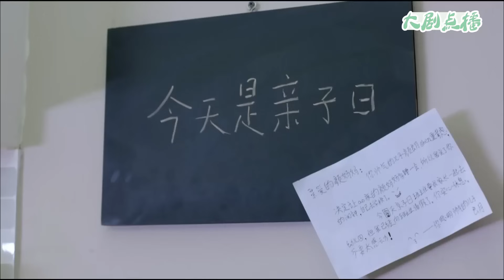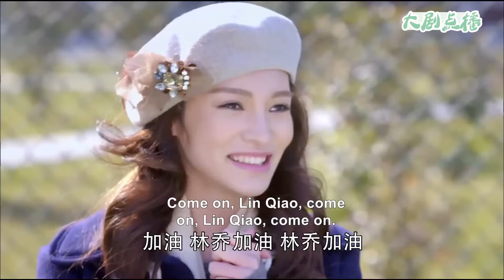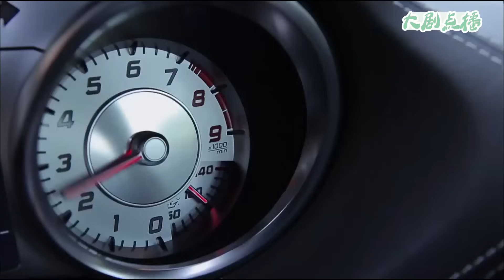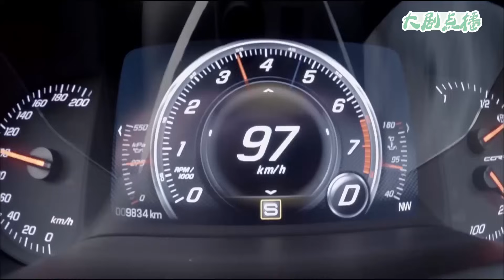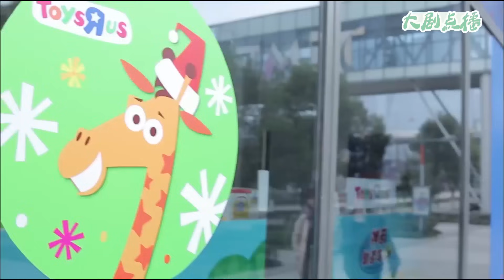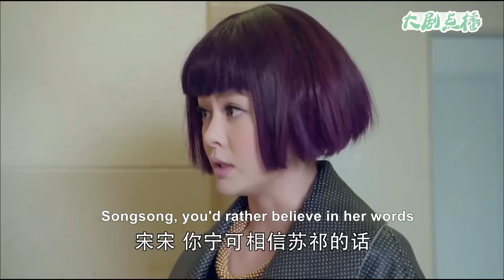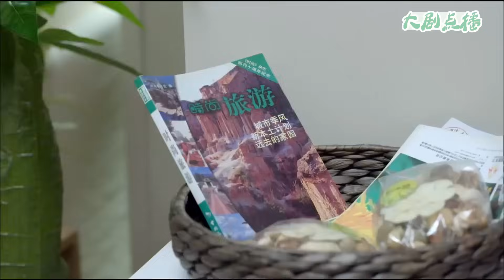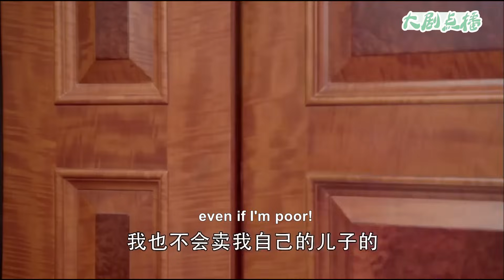【Full Movie】 丈夫和小三訂婚，妻子盛裝出席搶盡小三風頭，氣得小三臉都綠了！